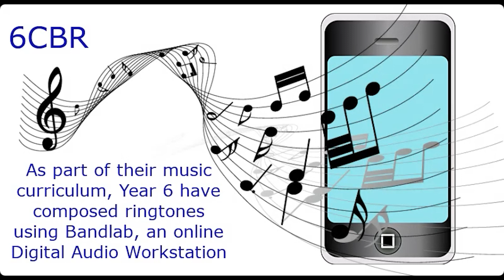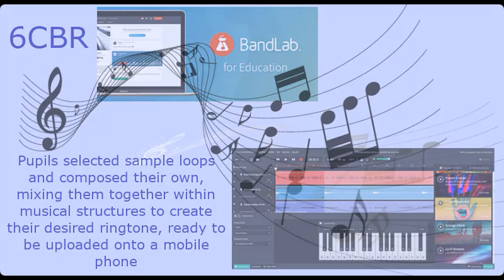Prep School Summer Spectacular 2021